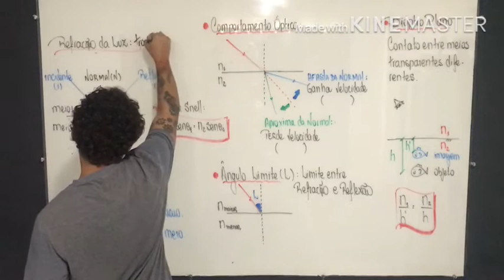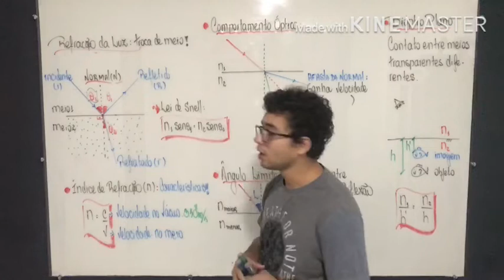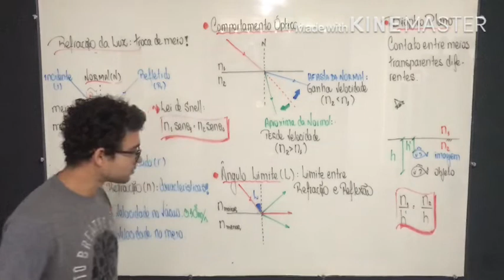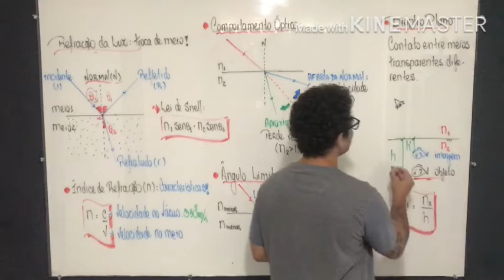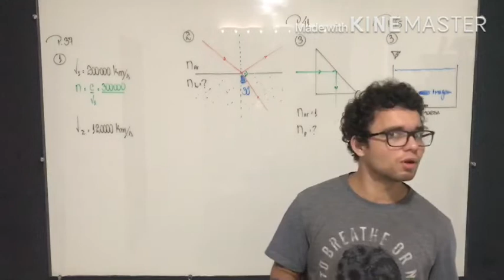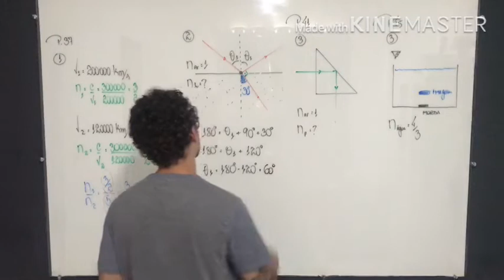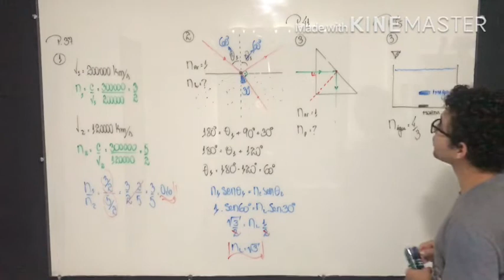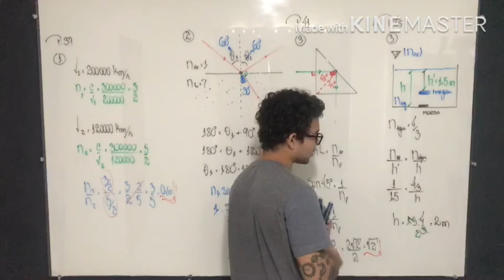Aula 5 Física - 3ª série / 3000 - Professor: Gabriel Guedes.